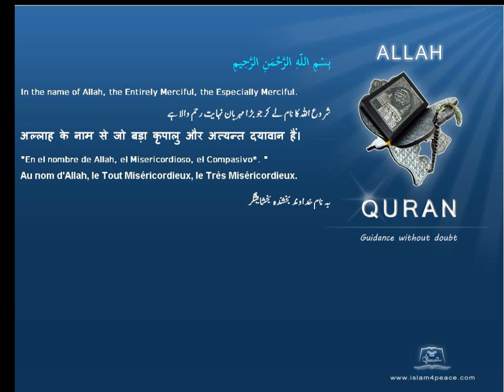حیض Menstruation قرآن مجید اردوموضوع کے ساتھ